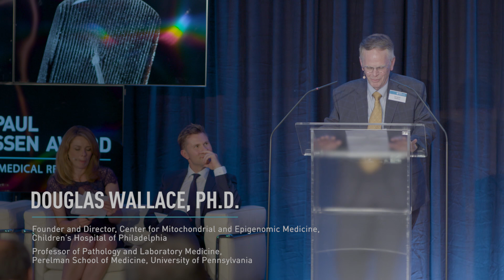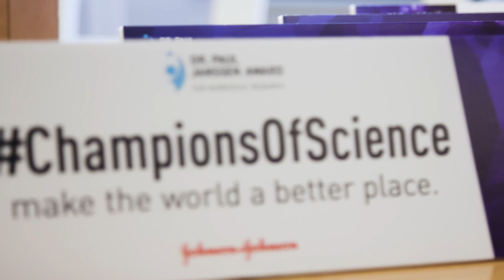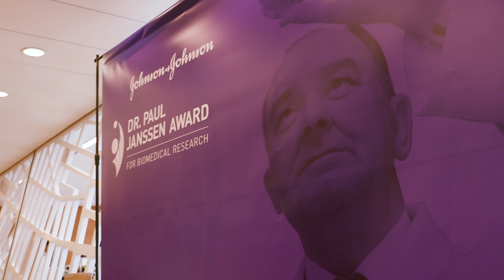Douglas C. Wallace, PhD, 2017 Dr. Paul Janssen Award Recipient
Dr. Douglas C. Wallace of Children’s Hospital of Philadelphia received the 2017 Dr. Paul Janssen Award for Biomedical Research for pioneering the field of human mitochondrial genetics and its application to the study of disease.